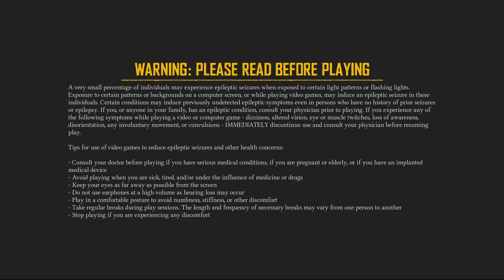SKULL AND BONES [Go Long Pirates]